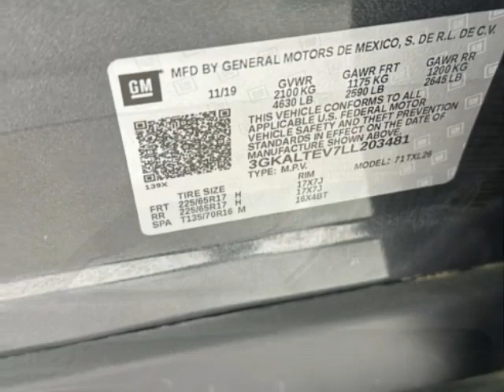2020 GMC Terrain AWD 4dr SLE SUV - Jersey City, NJ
New Jersey State Auto Used Cars, Jersey City, NJ - GMC Terrain AWD 4dr SLE